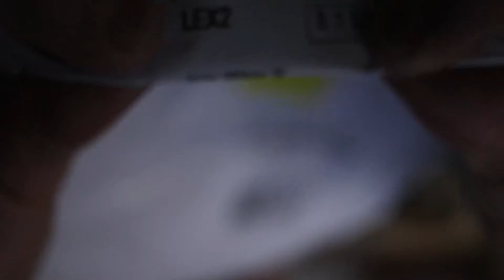Amazon package empty